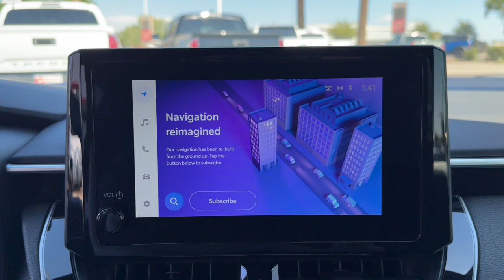2024 Toyota Corolla SE Mesa, Tempe, Chandler, Scottsdale, Gilbert AZ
Pre-Owned 2024 Toyota Corolla SE available at Berge Toyota located in 2020 W. Riverview Auto Drive, Mesa, AZ, 85201. Servicing the Mesa, Tempe, Chandler, Scottsdale, Gilbert area.

You'll have love at first sight with the   2024  Toyota Corolla.  Here's a Corolla sedan that's waiting to show you how much fun your daily commute can be. From its comfortable, driver-centered interior to its lower, wider stance, this reliable compact has all the features you want and the affordability and efficiency you need.  These are just some of the great options this vehicle comes with: Intelligent Auto on/off High Beams, Pre-Collision System, Lane Departure Warning, Keyless Entry, Back-Up Camera, Keyless Start, Premium Sound System, Satellite Radio, Adaptive Cruise Control, Lane Keeping Assist. Enjoy the efficiency and style this captivating Corolla has to offer. Come in for a test drive. Our team will make it the best part of your day.